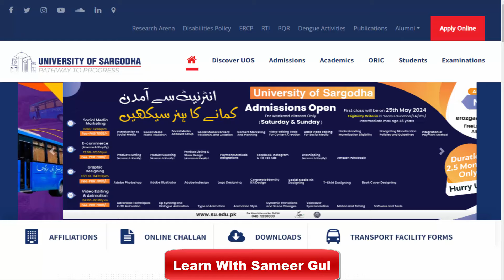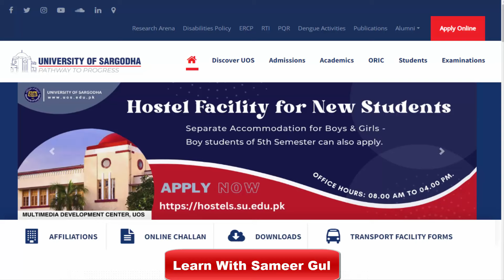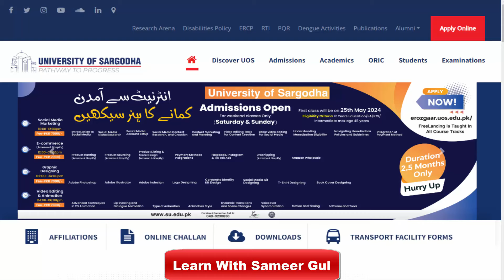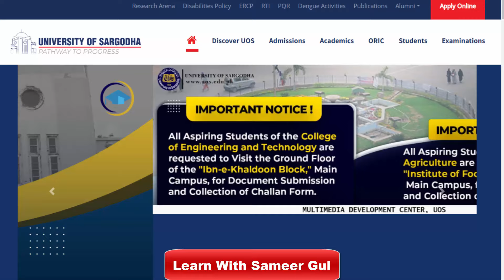MA M.Sc Result University of Sargodha 2024 | MA M.Sc Result 1st Annual 2023 UOS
In this video I will explain to you about MA M.Sc Result University of Sargodha 2024 | MA M.Sc Result 1st Annual 2023 UOS | MA M.Sc Result UOS.